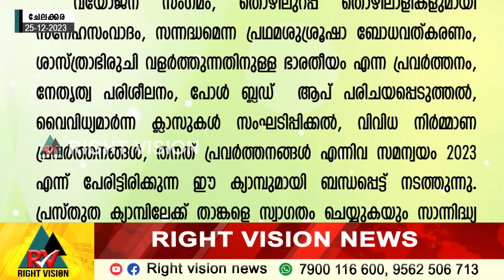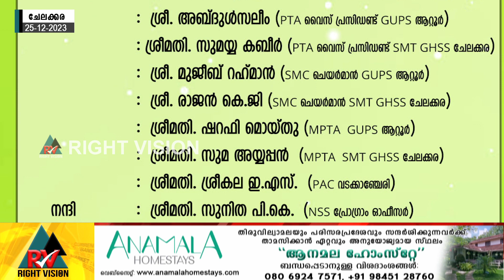ചേലക്കര:: SMT സ്കൂൾ എൻ.എസ്.എസ് യൂണിറ്റ് സപ്തദിന സഹവാസ ക്യാമ്പ് ഡിസംബർ 26ന് ആരംഭിക്കും